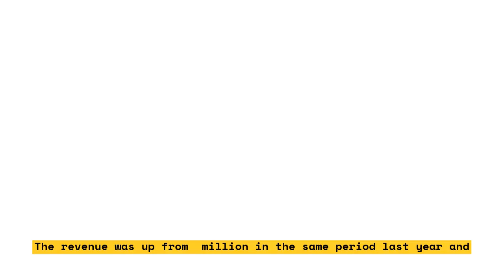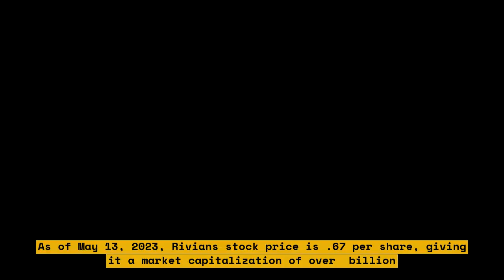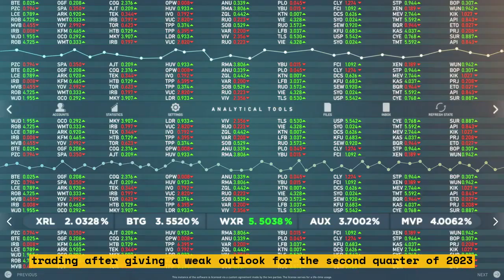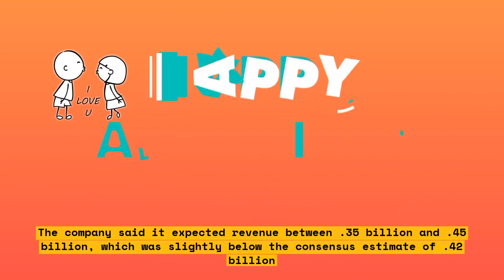How Rivian, Airbnb and Twilio are Shaking Up the Stock Market Before the Bell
In this video, we discuss how Rivian, Airbnb and Twilio are shaking up the stock market before the bell. We will explore the latest news and trends in the stock market and how these companies are impacting it. Join us as we dive into the world of finance and explore what's happening in the stock market today.